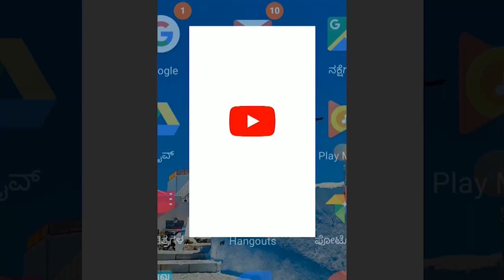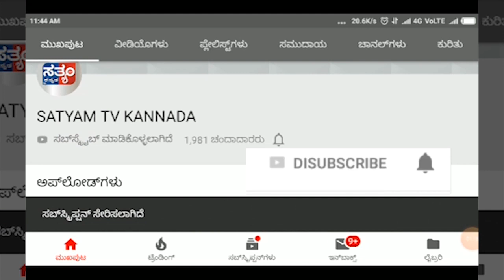ALAMATTI - ಅವಳಿ ಜಿಲ್ಲೆಯ ಪೊಲೀಸರು ಪಾರದರ್ಶಕವಾಗಿ ಕಾರ್ಯನಿರ್ವಹಿಸಿ - ಐ ಜಿ ಪಿ ಸತೀಶ್ ಕುಮಾರ ||SATYAM TV